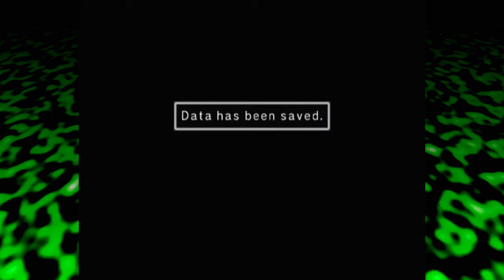A Beautiful Villainess appears! | Custom Robo #10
We catch the Z Syndicate in the act of infiltrating the Research Lab.

It turns out Eliza is no match for a Metal Ape with a Flamethrower.

20